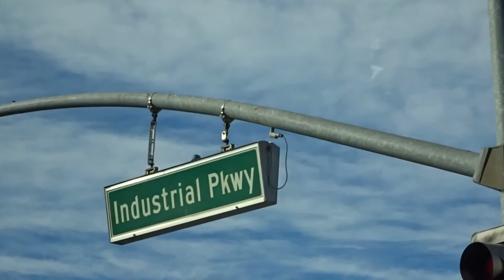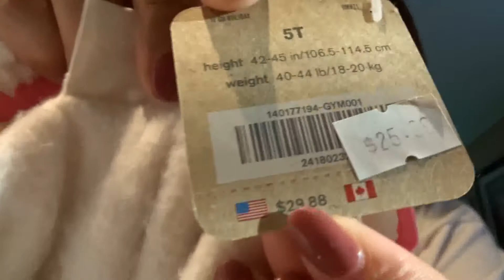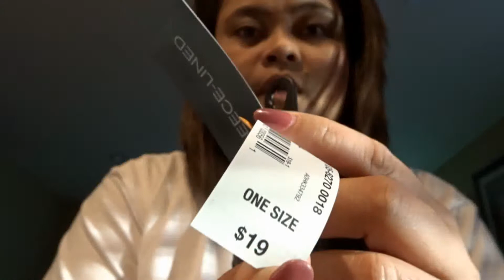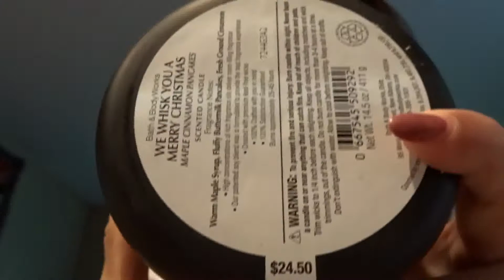Shopping with US,++ shopping haul///itsmemikay vlogs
---OPEN ME FOR FOR INFO! AND DISCOUNTS!

___OPEN TO DO COLLABORATION---

Hi guys im DONNA 30 years old from bay area,.im not a makeup artist by profession im just a makeup junkie..

experienced by using them.

--xoxo--
DONNA